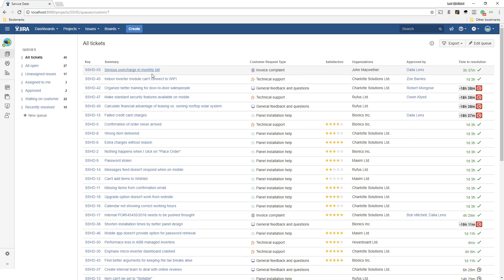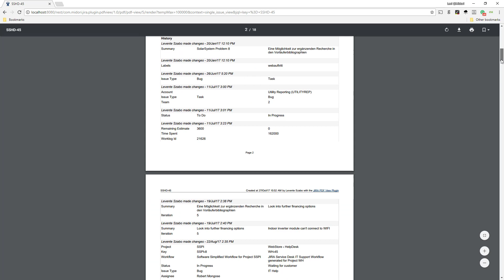Exporting Jira Service Management tickets to PDF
Export all Jira Service Management tickets (full queues or single tickets) to PDF reports with all their special fields like SLA, Organization, Approvals, and more. Create Service Management reports in PDF format.

For Jira Cloud users: Although this video was recorded with the app's Server version, the Cloud version is very similar.